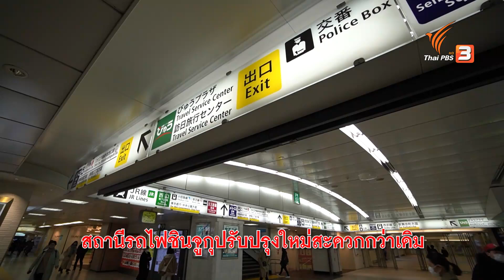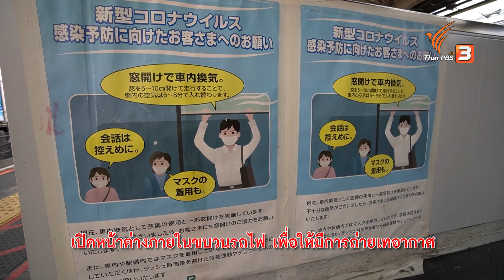สถานีรถไฟชินจูกุ ปรับปรุงใหม่สะดวกกว่าเดิม : รู้ให้ลึกเรื่องญี่ปุ่น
หลังจากที่ “ฟูจิเซ็นเซ” ไม่ได้กลับมาที่ประเทศญี่ปุ่นประมาณ 1 ปี สถานีรถไฟชินจูกุมีการปรับปรุงเปลี่ยนแปลงอยู่ตลอดเวลา เพื่อเป็นการปรับมาตรฐานให้สูงขึ้น โดยการปรับปรุงเส้นทางเดินให้ผู้ใช้บริการได้รับความสะดวกสบายมากยิ่งขึ้น ด้วยการเชื่อมต่อทางเดินใต้ดินระหว่างทิศตะวันออกกับทิศตะวันตก เพราะก่อนที่จะมีการเชื่อมต่อทางเดินใต้ดิน ประตูทางทิศตะวันออกกับทิศตะวันตกไม่ได้เชื่อมต่อกัน ทำให้ผู้ใช้บริการต้องเดินอ้อมเป็นระยะทางไกล

นอกจากนี้ยังมีการปรับปรุงป้ายบอกตารางการเดินรถให้มีทั้งภาษาญี่ปุ่นและภาษาอังกฤษ ซึ่งเดิมมีแต่ภาษาญี่ปุ่นเพียงภาษาเดียว เพื่ออำนวยความสะดวกให้ชาวต่างชาติ และสำหรับบนขบวนรถไฟ ก็มีมาตรการป้องกันโควิด-19 โดยให้สวมใส่หน้ากากอนามัยทุกครั้ง และขอความร่วมมือให้เปิดหน้าต่างภายในขบวนรถไฟ เพื่อให้มีการถ่ายเทอากาศ รวมถึงลดการพูดคุยขณะอยู่ในขบวนรถไฟ เพื่อป้องกันการแพร่กระจายของโควิด-19

ชมย้อนหลังรายการดูให้รู้ ได้ทาง